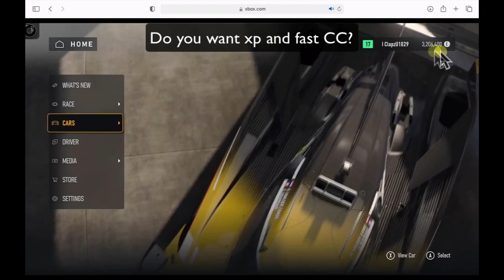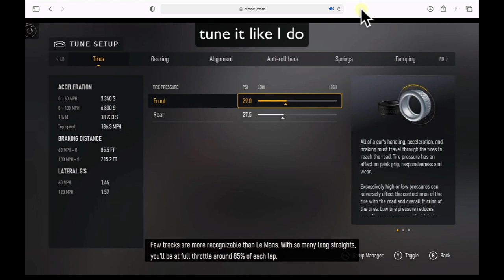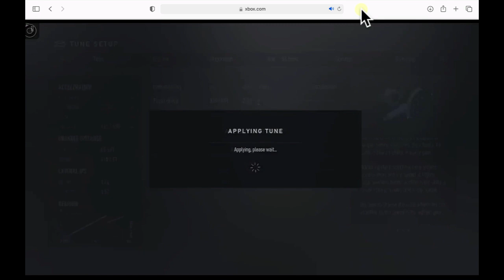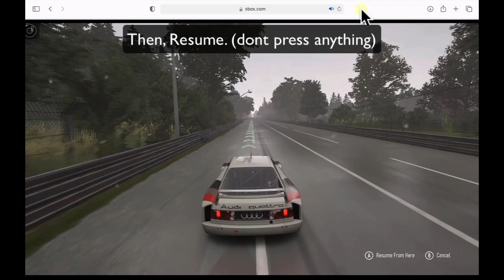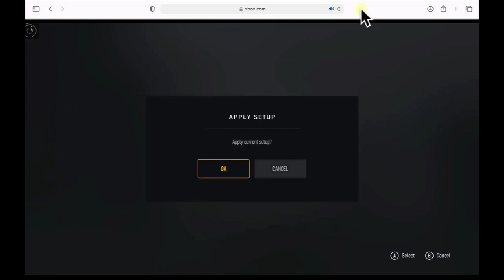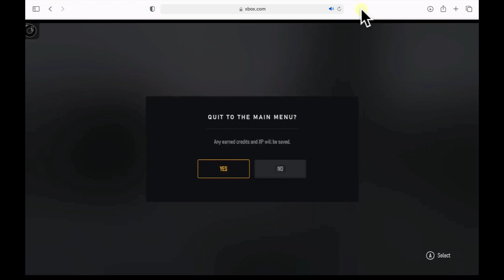Speed Glitch Tut (after update)